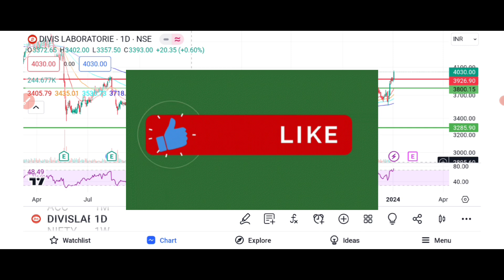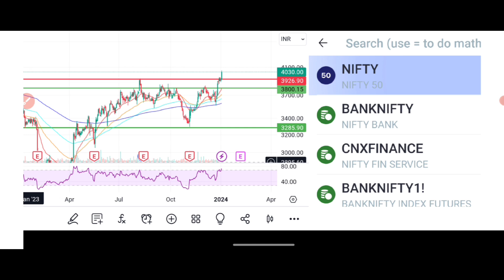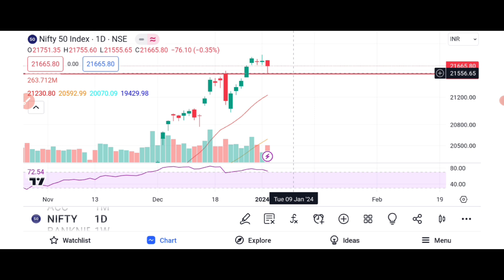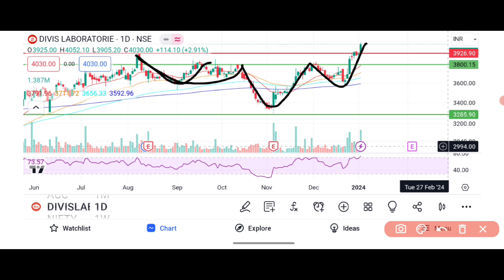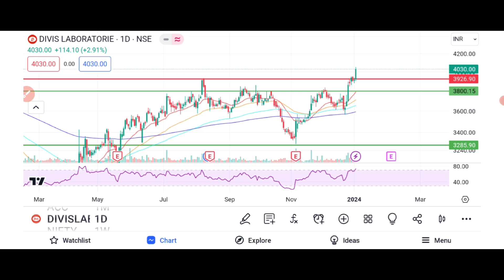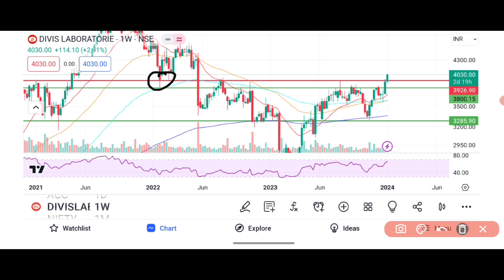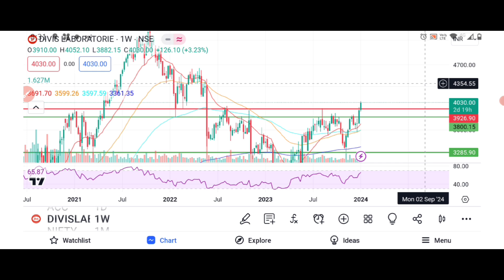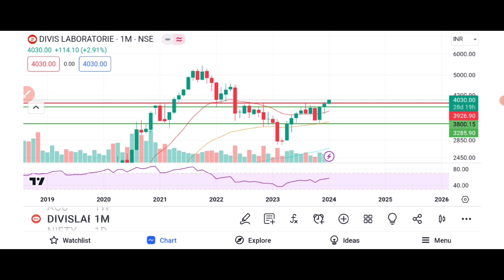Biggest Breakout in Divis Labs!! Divis Labs share latest news!!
Options Trading
Options selling
Options selling ideas
BREAKOUT STOCKS
"Breakout share"
"Stock market"
"Share market"